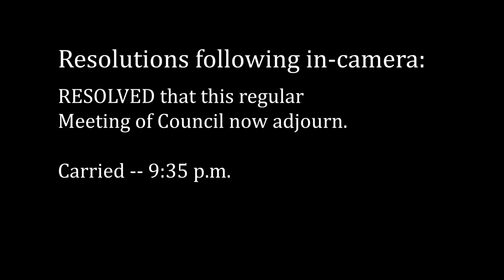Town of Swan River Council Meeting - February 20, 2018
Regular Meeting of Council of the Town of Swan River held on Februrary 20, 2018 starting at 7:30 p.m. at 439 Main Street in Swan River, Manitoba, Canada.

Present (from l to r): CAO Julie Fothergill, Councillor David Moriaux, Councillor Jason Delaurier, Mayor Glen McKenzie, Councillor Duane Whyte, Councillor Phyl Friesen, Councillor Jason Sakal, Superintendent of Public Works Derek Poole.

Councillor Lance Jacobson was absent.

Agenda:
1. Call to order 00:00
2. Adoption of Minutes 00:05
2.1 Adoption of Agenda 00:23
3. Delegations and Hearings
-3.1 Public Hearing for Local Improvement By-Law No. 2/2018 01:12
-3.2 Delegation: RCMP - Sgt. Steve Hensen and Corporal Ross Hannah 21:41
-3.3 Delegation: Lana Graham, Veterans Community Hall Manager 34:03
4. Correspondence 42:35
5. New Business
-5.1 Water services - metallic to non-metallic piping 43:36
-5.2 Chamber of Commerce event 50:07
6. Unfinished Business
-6.1 Swan Valley Splash Park 52:25
7. Reports
-7.1 Superintendent of Works Report 57:36
-7.2 By-Law Report 1:06:00
-7.3 RCMP reports for November and December 2017 and January 2018 33:44
-7.4 Veterans Community Hall Manager report 42:12
-7.5 Management Meeting Minutes 1:06:40
-7.6 Council Member and CAO reports 1:06:54
8. By-Laws
-8.1 By-Law No. 3/2018 Building - 2nd reading 1:17:10
-8.2 By-Law No. 3/2018 Building - 3rd reading 1:24:27
9. Other resolutions
-9.1 to approve accounts 1:24:56
-9.2 to authorize attendance at the AMM Mayors, Reeves and CAOs meeting 1:33:46
-9.3 to authorize attendance at the AMM Municipal Officials Seminar 1:34:16
-9.4 to approve purchase of labeller 1:34:39 - tabled
-9.5 to authorize signing of the Labeller use agreement 1:36:30 - tabled
-9.6 to continue Work Crew program sponsorship 1:41:33
-9.7 to authorize attendance at RCMP meeting in Dauphin 1:41:55
-9.8 to appoint Municipal Weed Inspector 1:42:16
10. In Camera 1:43:35
11. Out of Camera 1:43:48
12. Adjournment 1:43:53